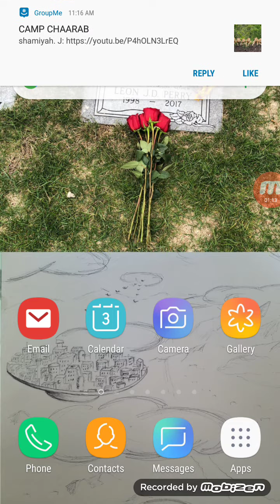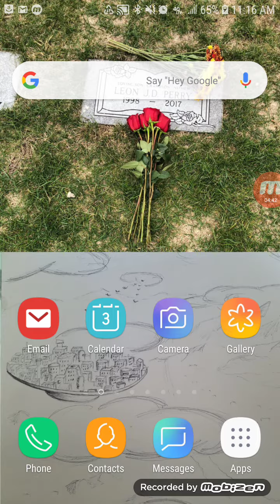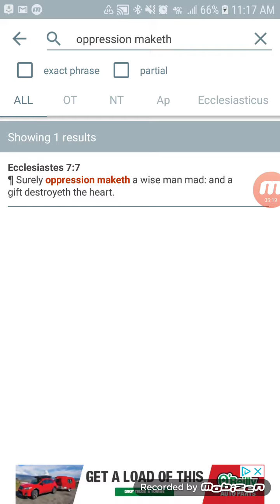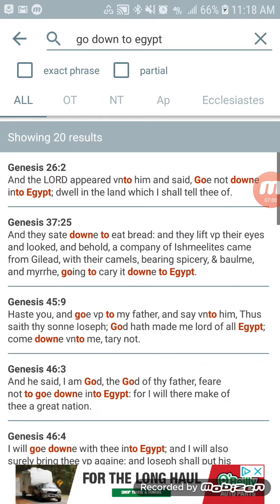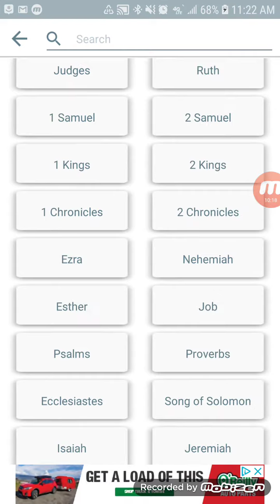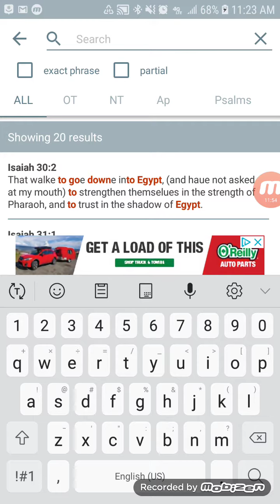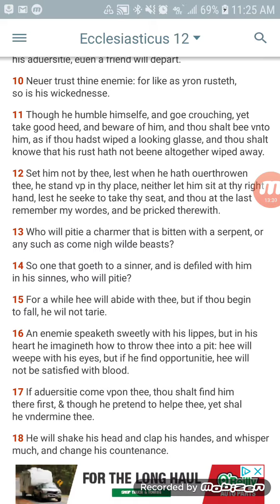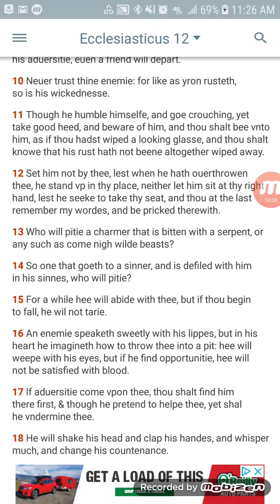Guyger Only Received 10yrs, Are You Really Surprised?